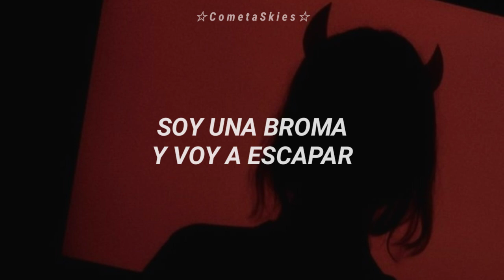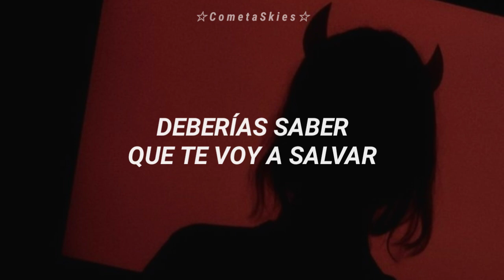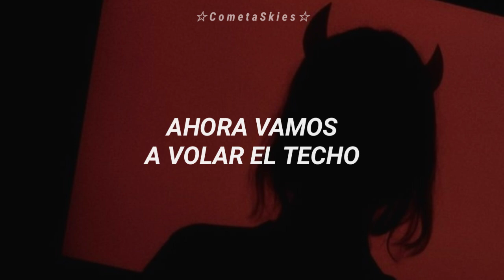THE ANXIETY - Hey You! (feat. WILLOW & Tyler Cole) [Sub. Español]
THE ANXIETY, WILLOW & Tyler Cole - Hey You! subtitulada / traducida al español

☆ Sigueme ☆

LYRICS

[Verse 1: Willow]
Hey you, with your earphones on in your bedroom
And you’re all alone (Hey you!)
Hey you, on the catwalk
With your high heels on
But you’re sad as fuck (Hey you!)
I’m, I’m a joke, I’m gonna runaway, runaway
Yeah, I’m the G.O.A.T., but people love me, love me
Huh, I’m the G.O.A.T., but people love me
(Hey! Hey!)

[Verse 2: Tyler Cole]
I just ran away from home
I don’t wanna go back
They said, "Boy, you such a joke"
I couldn’t help but laugh
Hey, hey, I’m a joke
I’m a runaway, runaway
Yeah, yeah, I’m the G.O.A.T., people loving me, loving me
Hey You! I don’t know if I wanna play you
You should know that I’m gonna save you
I don’t wanna be the one to play you
Hey you, yeah, you! (Hey! Hey!)
I’m a joke, I’m a runaway
I’m the G.O.A.T., people loving me
(Hey! Hey! Hey! Hey!)
Hey! Hey!

[Bridge: Willow & Tyler Cole]
I was lying on the floor
Now we finna raise the roof
Now we finna raise the roof (Hey! Hey! Hey! Hey!)